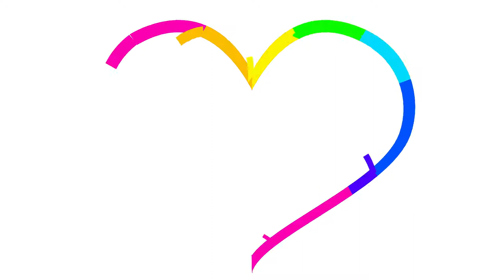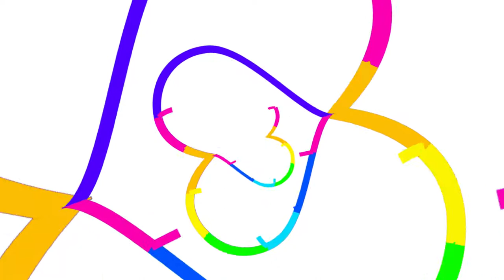Hearts Unfolding (animation w/ variations, 2020)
Super-Spread The Love!-)

Creative Commons 2020 feel free to reuse and remix